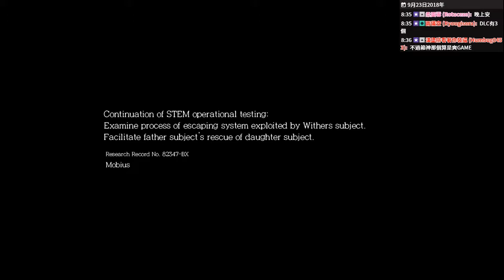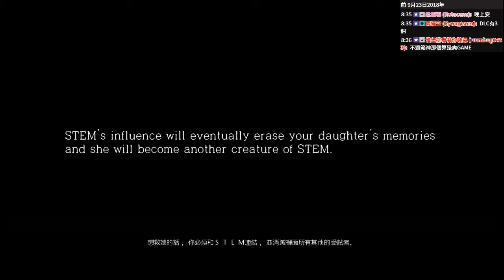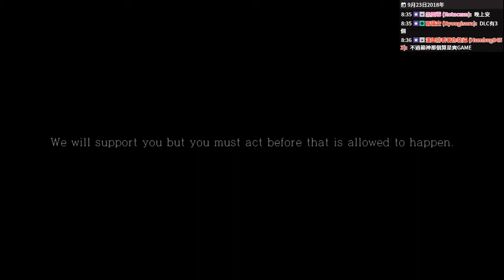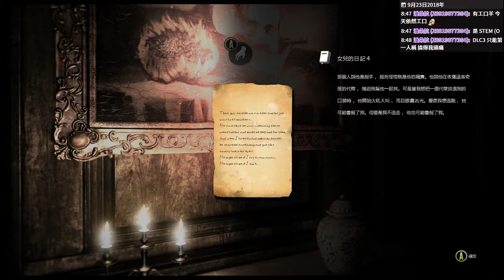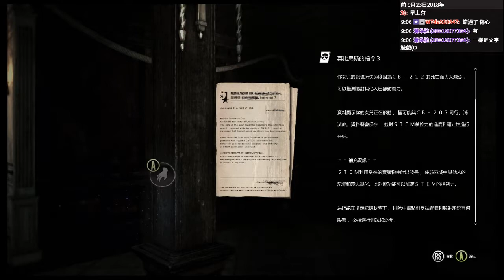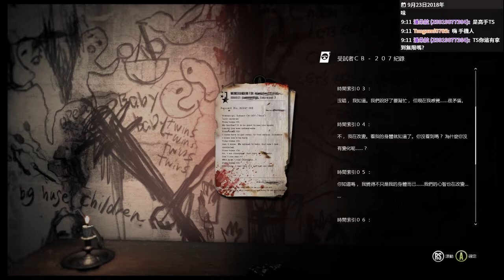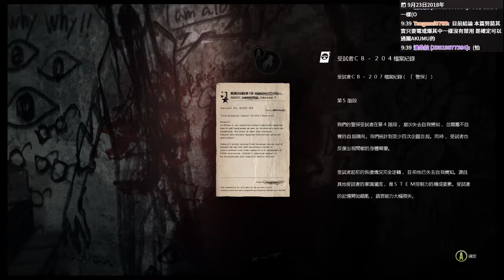【蠢羊】邪靈入侵 DLC 處決者 上